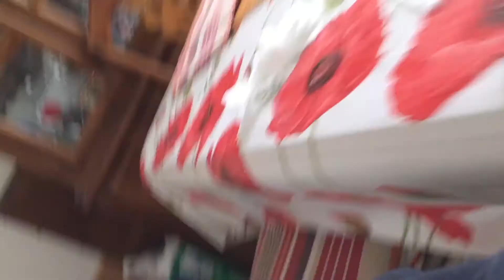Couldn't Find Anything In The Fridge! 4.24.16 Day 181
So I went out with my dad and get some food and check lotto.